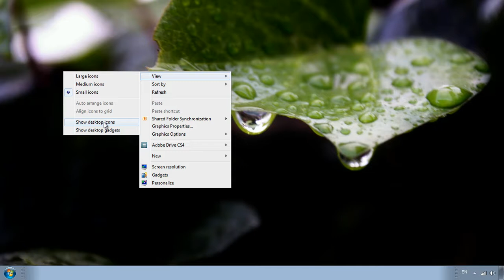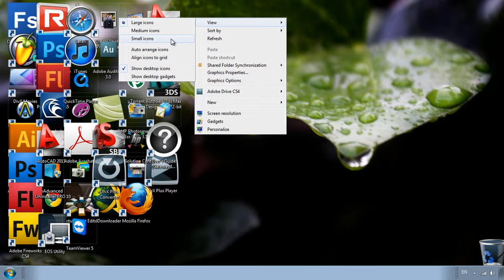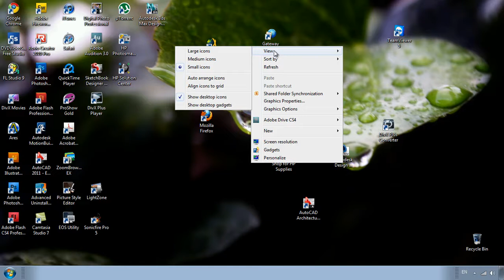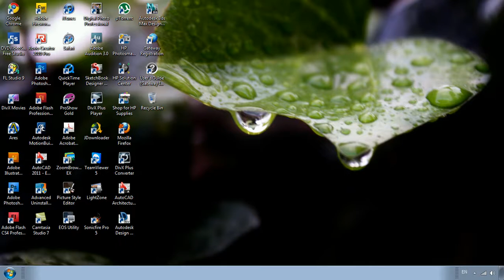Tutorial de window 7 - Iconos en la Pantalla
Me sali del tema, pero espero aun asi aprendan algo
relacionado, repasare este videotutorial en el siguente...
gracias!!!